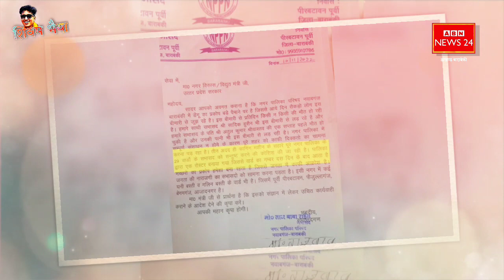Barabanki में अचानक पहुंचे मंत्री ए के शर्मा सभासदों की शिकायत नगर पालिका में नहीं मच्छर भगाओ मशीन!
योगी सरकार में नगर विकास और ऊर्जा मंत्री ए.के शर्मा ने गुरुवार को बाराबंकी शहर का स्थलीय निरीक्षण किया. यहां पर उन्होंने स्थानीय निवासियों से डेंगू, संचारी रोग बुखार और मच्छर से होने वाली बीमारियों से पीड़ितों के बारे में पूछा और उन्हें साफ-सफाई के लिए जागरूक किया